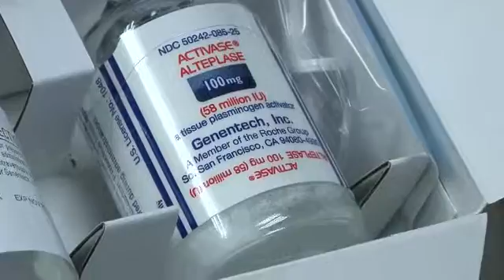Stroke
Baptist Health | HealthBreak Program 630
with Director of Stroke Care Joseph Ashburn, MD & Treated at Baptist & Leland Hayden